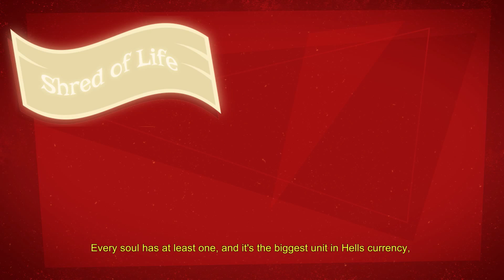MANUAL SAMUEL - Control Your Limbs! | Let's Play Manual Samuel Gameplay Part 1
Manual Samuel Gameplay Part 1 - The deal with Death! From Perfectly Paranormal, Let's Play Manual Samuel after making a deal with Death must survive for 24 hours controlling his entire body manually.

Meet Samuel, he’s handsome, wealthy and most importantly – dead. A deal with Death gives Samuel one last chance to live again if he can survive a whole day doing everything manually. Oh and he meets War and Satan.

|Game Info|